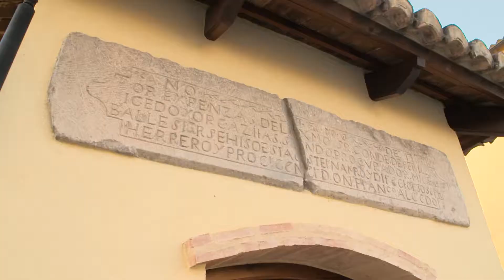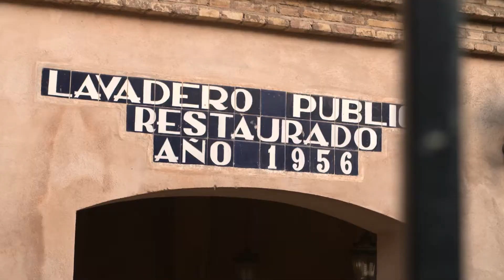Quatre Films - Spot Ara Riba-roja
Spot publicitario de Riba-Roja del Túria, en el que podemos ver su tradición, gastronomía y patrimonio, así como las diferentes opciones culturales y de ocio que el municipio ofrece a sus habitantes y visitantes.

Quatre Films - Productora Audiovisual y Agencia de Comunicación (Valencia, España)